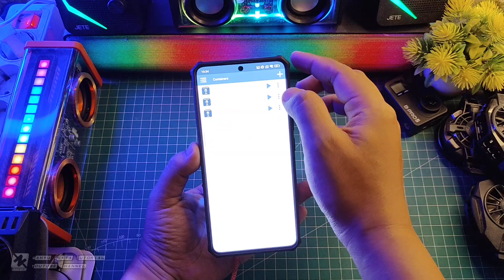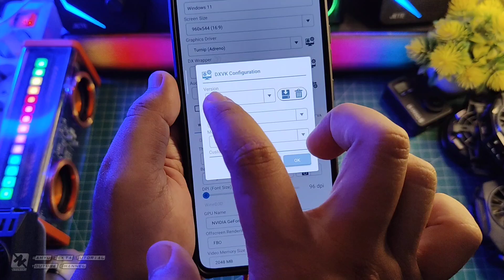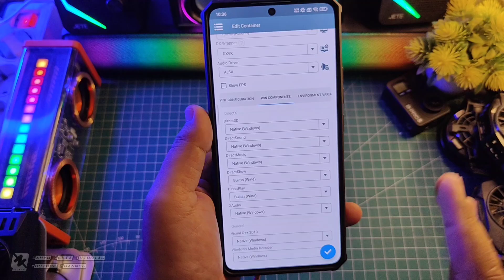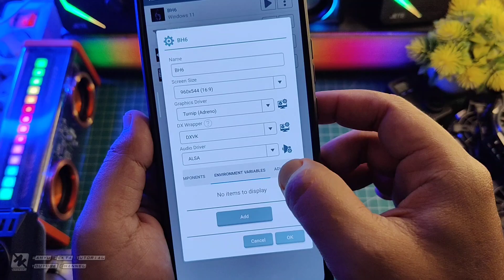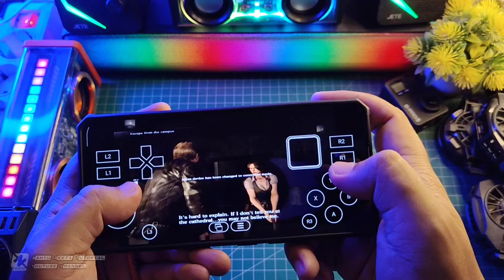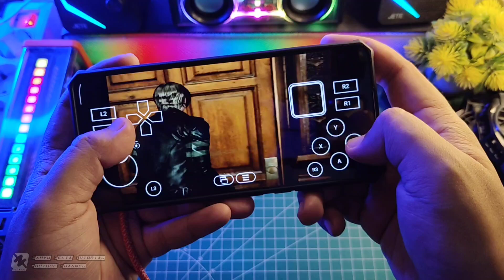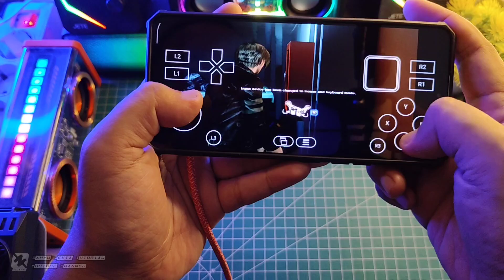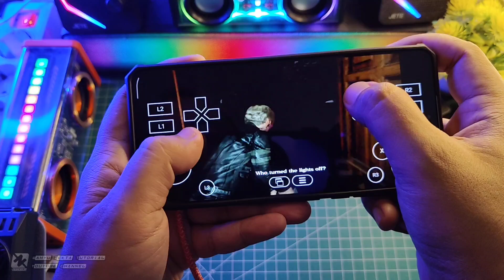RE6 Bisa Selancar ini Mantap! Settings Terbaik Winlator 9.0 Full Tutorial & Test Gaming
Video kali ini kita bahas Settings Terbaik Winlator 9.0 RE6 Bisa selancar ini Mantap! Full Tutorial & Test Gaming Selengkapnya yuk langsung ke videonya..

Download VC++
All Version Runtime Visual C++ 2024

Produk yang pernah saya pake :
OFFICIAL GRUP WAHYU ZEKTA OFFICIAL